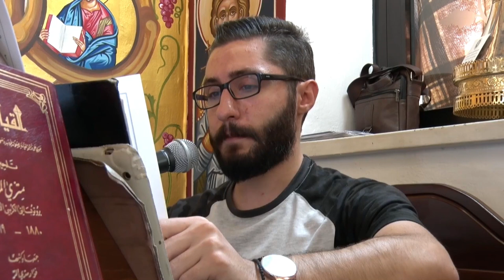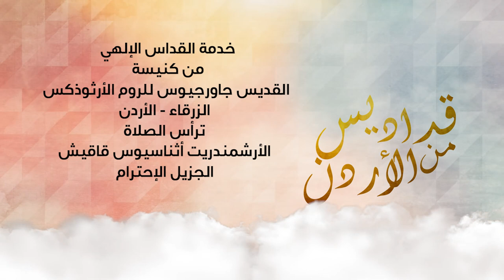خدمة القداس الإلهي- الزرقاء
خدمة القداس الإلهي
من كنيسة القديس جاورجيوس للروم الأرثوذكس - الزرقاء
ترأس الصلاة
الأرشمندريت أثناسيوس قاقيش
الجزيل الإحترام
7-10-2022